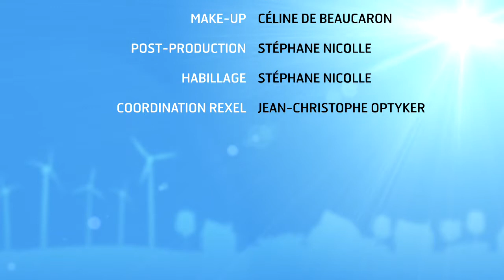News 19 - Salon Rexel Expo